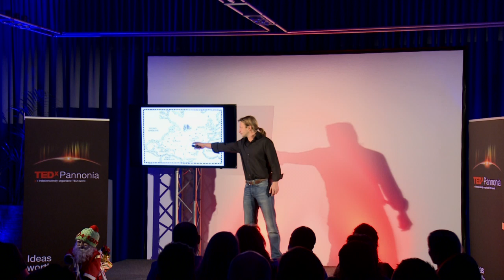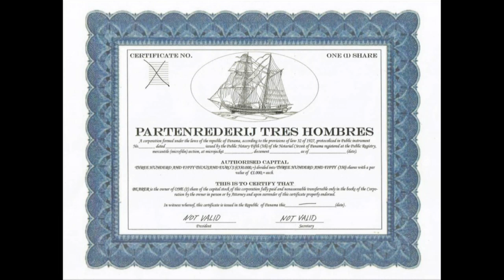Fairtransport, sailing into the future: Andreas Lackner at TEDxPannonia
Adventurer with green vision meets in the year 2000 the 2 missing links for a strong triangle, Tres Hombres: the thinker Jorne, the dreamer Arjen and the doer Andreas. Result was the building of the 21 century transport revolution: Tres Hombres, the first ship of Fairtransport